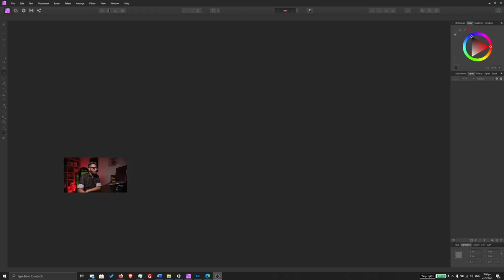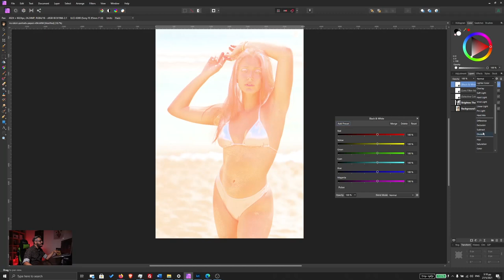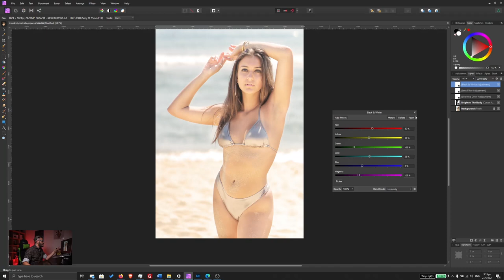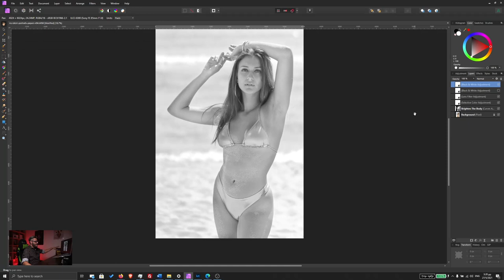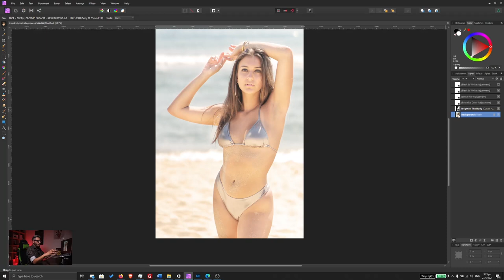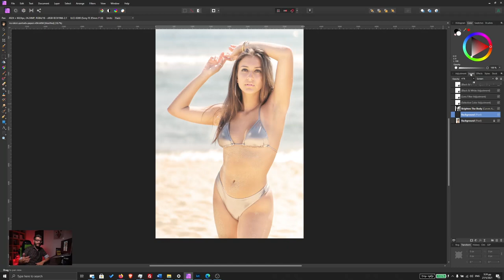RAW EDIT 005 - CREATE AMAZING SUMMER PORTRAITS WITH AFFINITY PHOTO!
In today’s episode / free Affinity Photo Tutorial I will show you how to create an amazing High Key summer portrait!

We are back with another Affinity Photo RAW edit tutorial and this time I will show you some amazing high key portrait techniques.

I will start as always with the steps that I usually take in the Develop Persona whet I edit RAW files.

After that I will show you how to use Affinity Photo to create the amazing summer high key look, in a few simple steps.

So, watch today’s free Affinity Photo tutorial and learn how to edit your RAW files like a PRO!

If you like this tutorial you will LOVE our full FREE course on how to create cinematic black and white portraits with Affinity Photo. Grab the FULL course for free by clicking